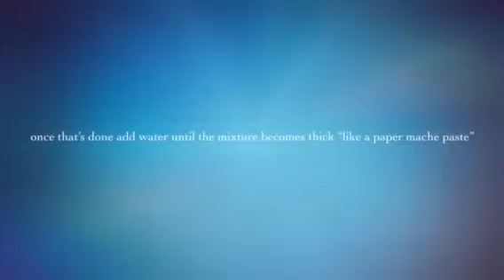Top Chef- Fried Bannock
Watch this amazing video, to participate in a giveaway, share a picture of the fried bannock you've made. Deadline to enter is February 4th, the draw will be February 5th.